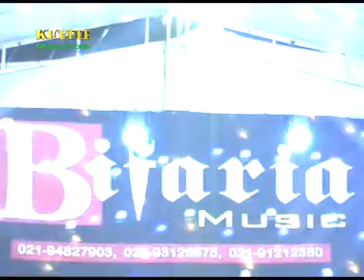AB MAULANA / MALAM MINNGU Bifaria musik by khuple